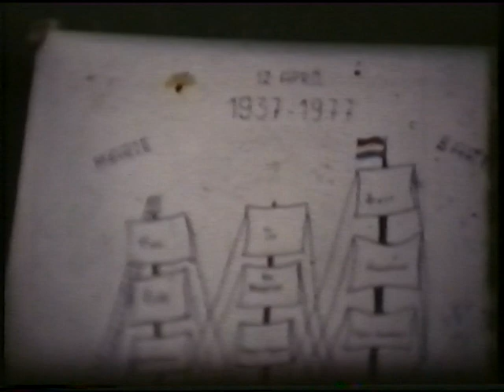Giel en Thea Peters 40 jarig huwelijk (vervolg), Bart en Marie 40 jarig huwelijk